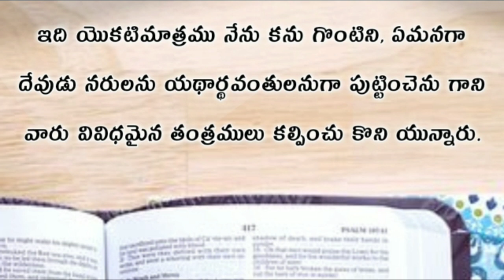Ecclesiastes | ప్రసంగి గ్రంధము ఏడవ అధ్యాయము | prasangi telugu bible audio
prasangi telugu bible | prasangi telugu bible audio | ecclesiastes audio bible telugu, prasangi 7th chapter | prasangi edava adhyayam | ecclesiastes 7th chapter